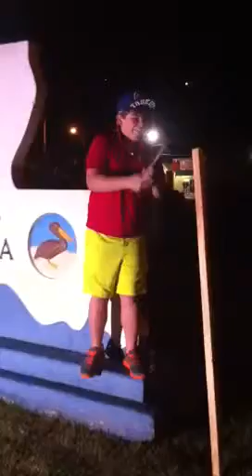Flockin Flamingo to Vidalia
Greg and Hunter flocking Vidalia with LSU Lakes Flamingo